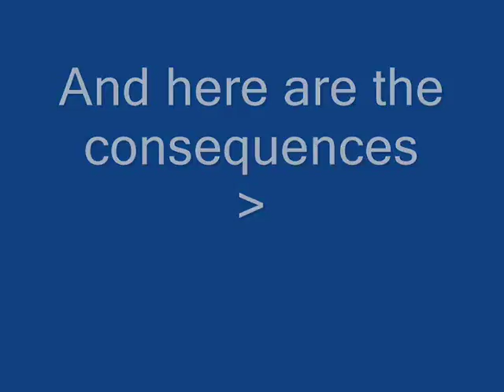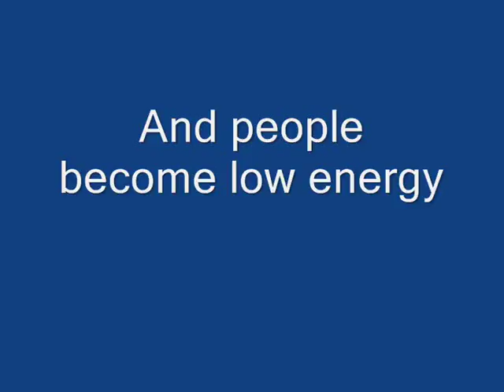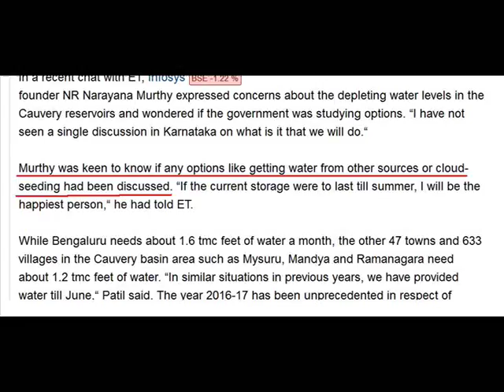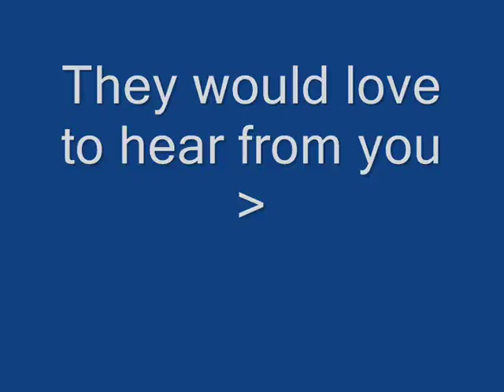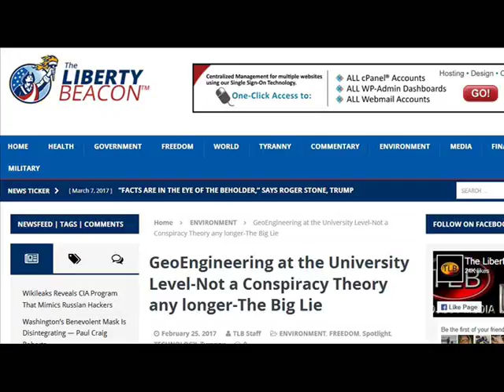International Weather Wars - 8 March 2017 - USA / UAE / China / Drones & More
W.M.D. Report : Featuring : UAE / USA / UK / Russia & Bulgaria / Drone UAV / India / China / The Liberty Beacon & Oxford University

YOUR GOVERNMENT IS NOT TELLING YOU EVERYTHING :
PLEASE RESEARCH AND MAKE YOURSELF AWARE OF:

www .uk-skywatch.co.uk
www .chemtrailsprojectuk.com
Morgellons
The Regulation of Geo Engineering - 221

Search U.S. Patent site with number :
www. patft.uspto.gov/netahtml/PTO/srchnum.htm
2550324 - April 24, 1951 - Process For Controlling Weather
3518670 June 30, 1970 - Artificial Ion Cloud
3813875 - June 4, 1974 - Rocket Having Barium Release System to Create Ion Clouds In The Upper Atmopsphere
4042196 - August 16, 1977 - Method and apparatus for triggering a
4653690 - March 31, 1987 - Method of producing cumulus clouds
5628455 - May 13,1997 - Method and apparatus for modification of supercooled fog
5984239 - November 16, 1999 - Weather modification by artificial satellite
6056203 - May 2, 2000 - Method and apparatus for modifying supercooled clouds
6315213 - November 13, 2001 - Method of modifying weather
Original Eastlund HAARP Patent 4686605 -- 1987
5159703 -Silent subliminal presentation system